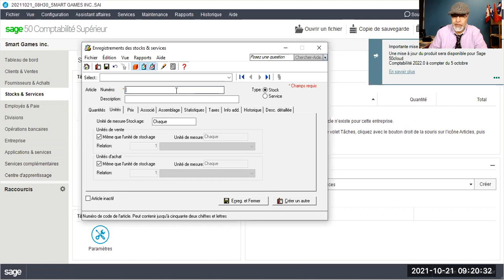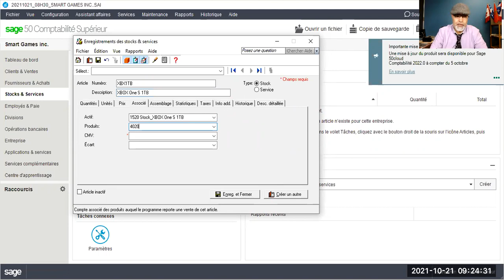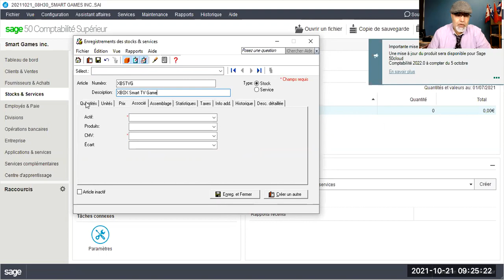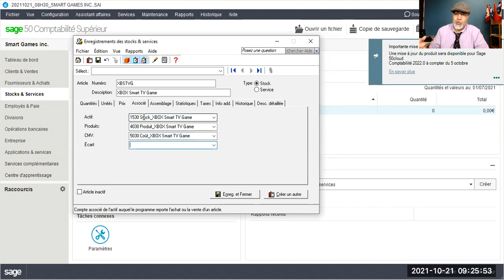20211021_Sage 50_Création et paramétrage des fiches des articles en stock_ Cas#3 Sté Smart Games